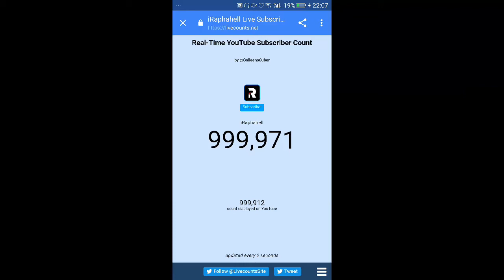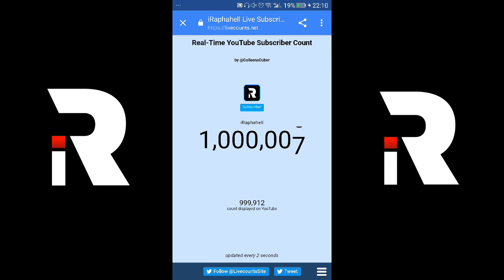Felicitari IRaphahell pentru Milion 💪💪💪🙌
Revin in vara ❤